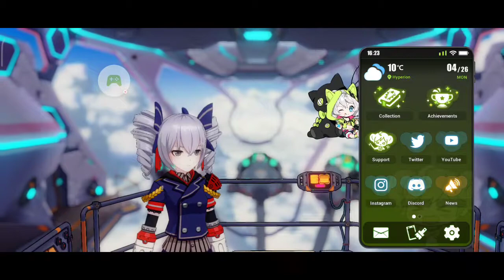we need more mech girl | Honkai Impact 3rd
ye yeah. mech girl M'G